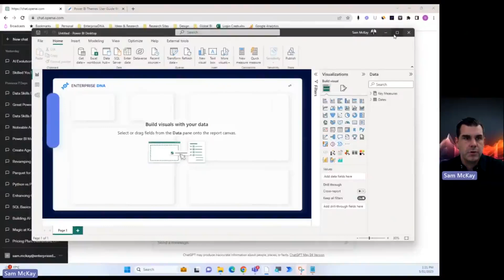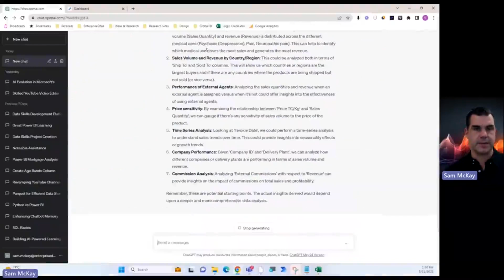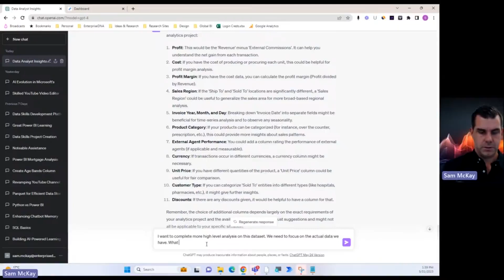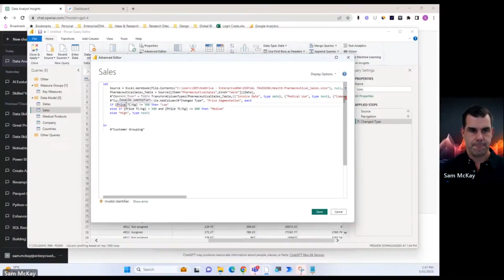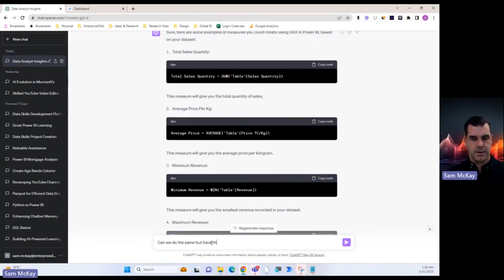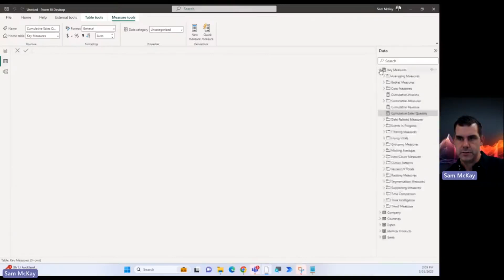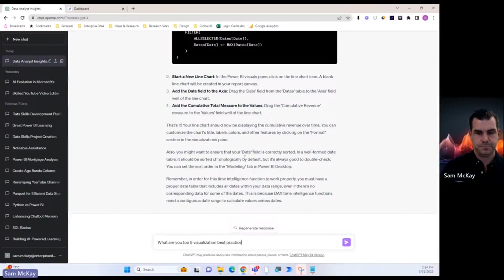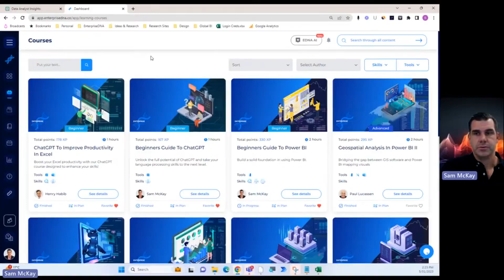Using ChatGPT To Supercharge Power BI Development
A unique opportunity for data professionals, data scientists, analysts, and business leaders to explore the applications of ChatGPT, a powerful language model developed by OpenAI, in the field of data analytics. This initiative will cover various aspects of using ChatGPT for data analytics, including text generation, data exploration, data visualization, and natural language processing (NLP) tasks.

Participants will gain insights into how ChatGPT can be leveraged to enhance their data analytics workflows and drive better decision-making.